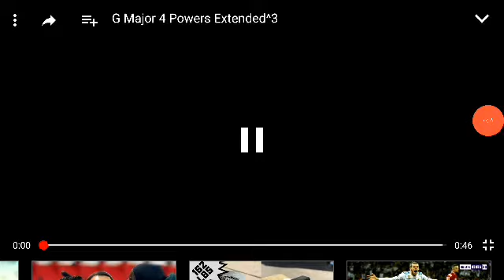G Major 4 Powers Extended^4